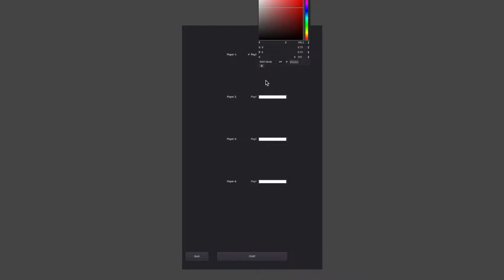ferEvolt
FERevolt(Bratulić, Čular, Kačan)